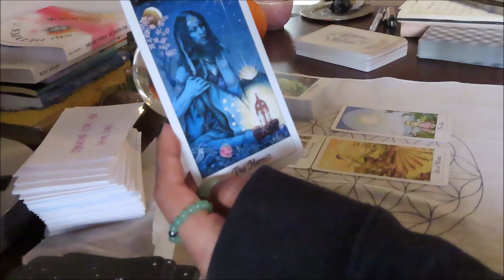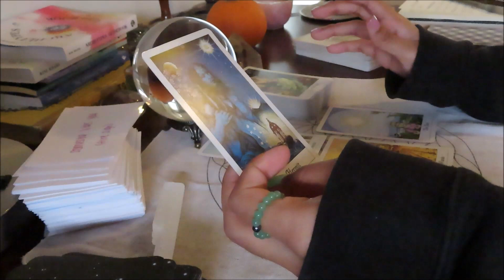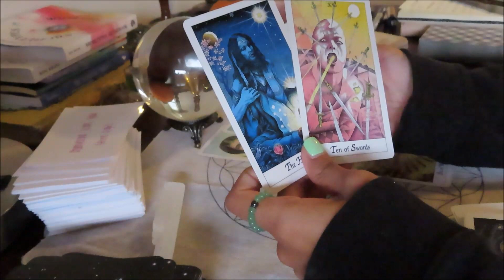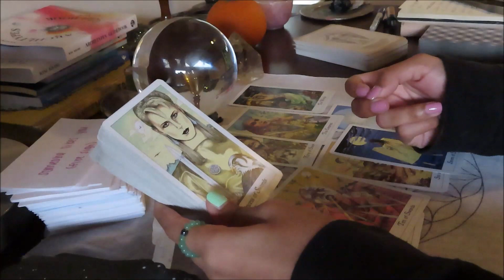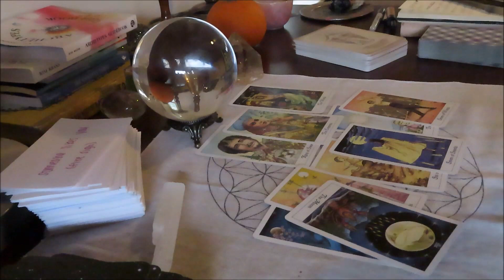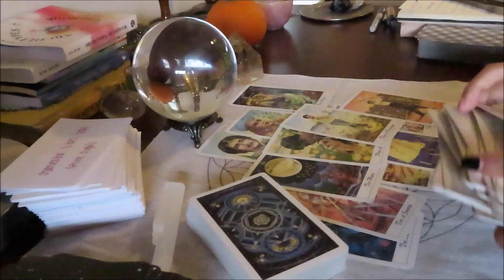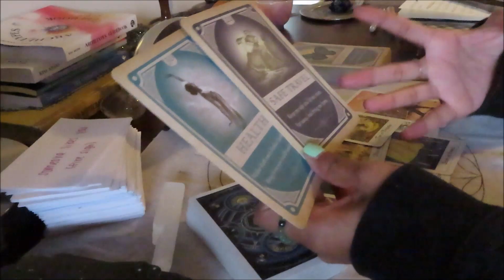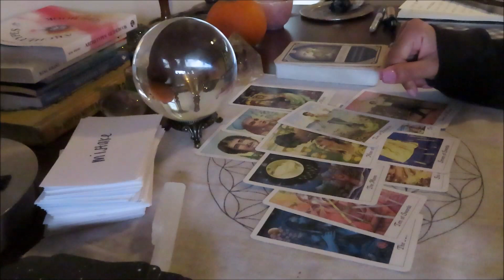CANCER always forward never back weekly tarot reading 12/4-12/10